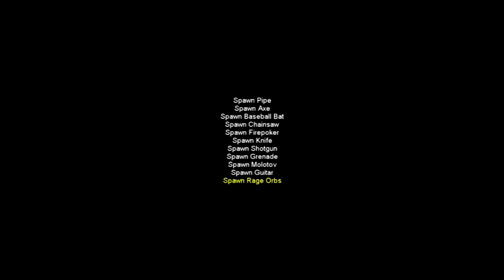Metalocalypse the Deth Game [Unreleased] Stream